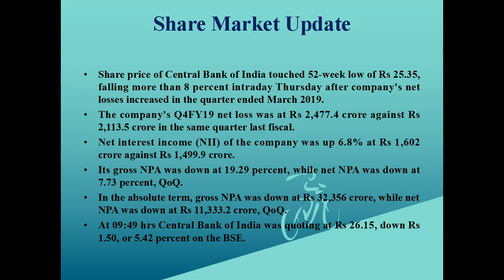Central Bank of India falls 8%/Widening losses in Q4/Stock Market News/Malayalam/MS